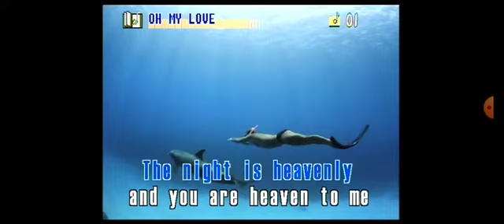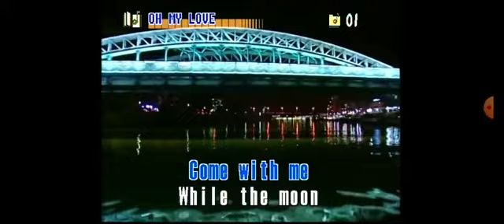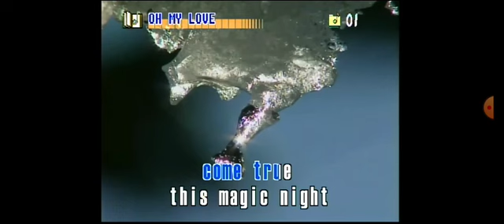Blue Hawaii videoke